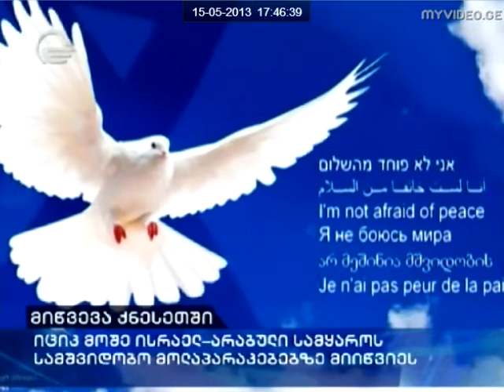ისრაელ-არაბული სამყაროს სამშვიდობო მოლაპარაკებები